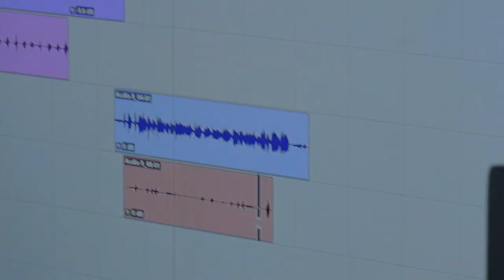Mesa X Smoke DZA Studio Session with Hollyboogz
To stay active with all my work please check me out on INSTAGRAM

For my photography work feel free to check out my portfolio